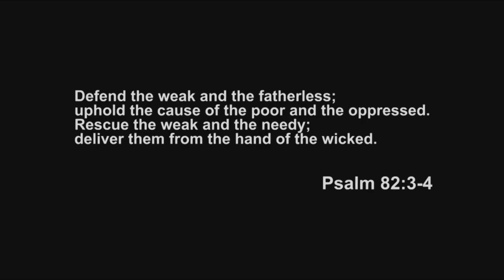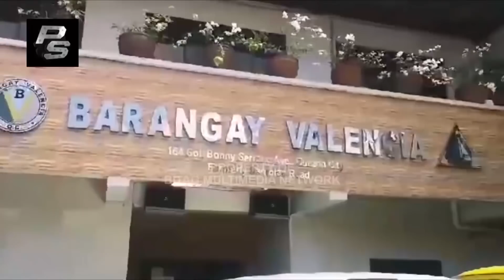BITAG Live FULL Episode| July 13, 2020| Monday